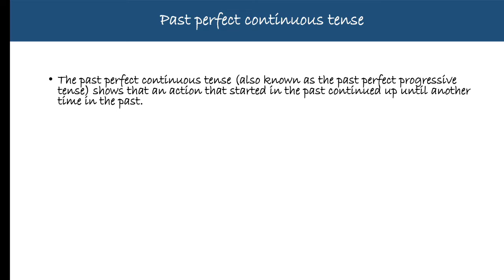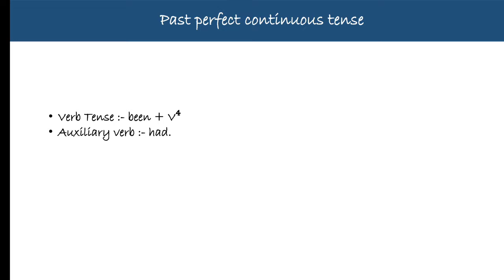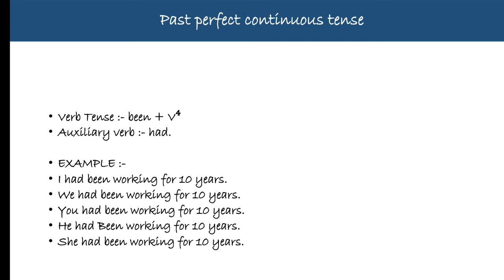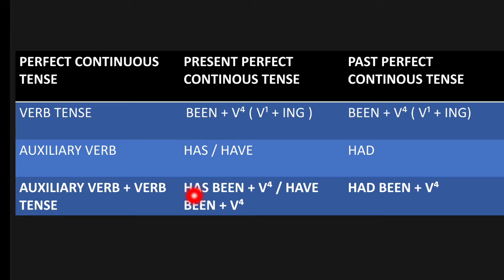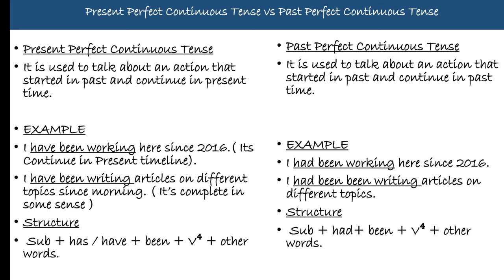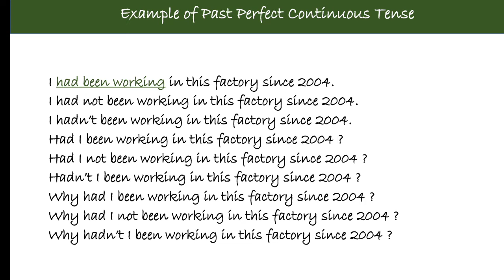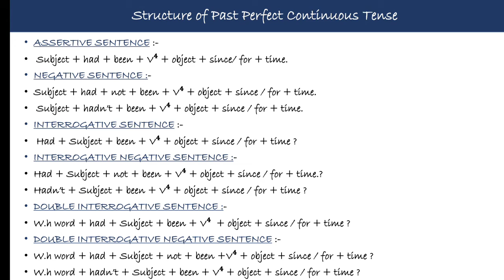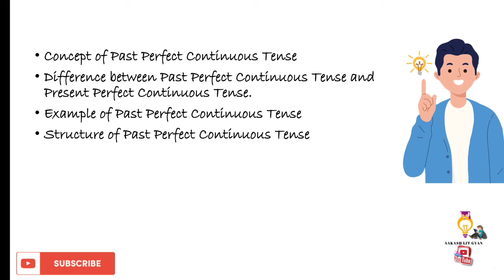|| PAST PERFECT CONTINUOUS TENSE || EASY EXPLANATION IN HINDI ||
This Video is all about the concept of " Past Perfect Continuous Tense"
Go watch the video & share it to your family and friends.